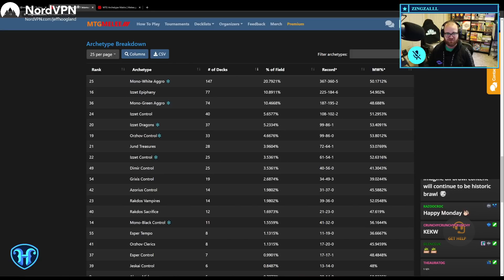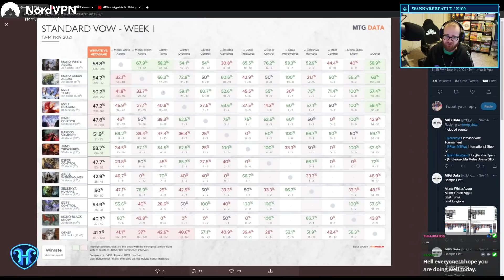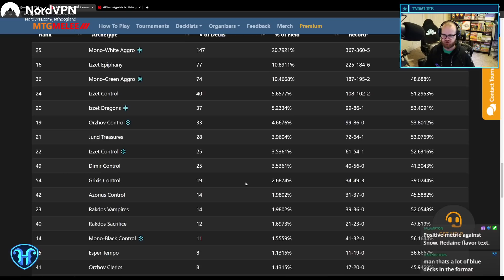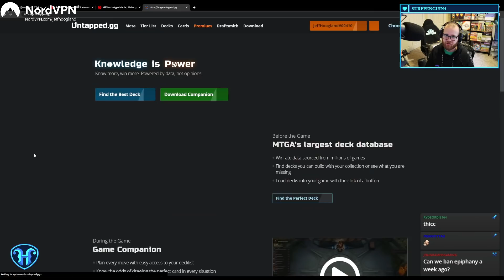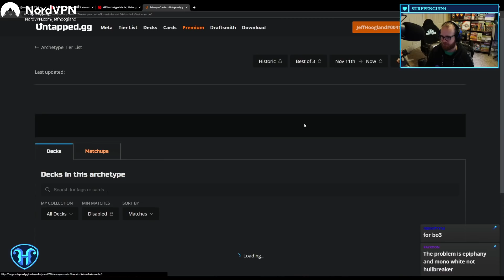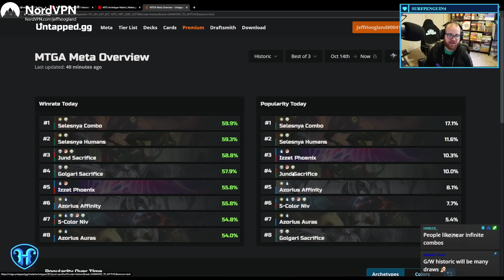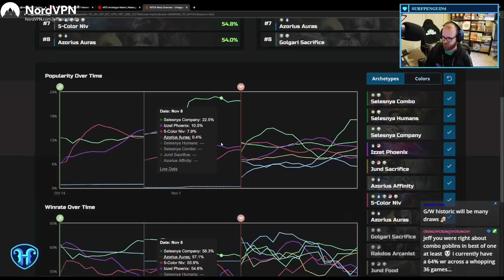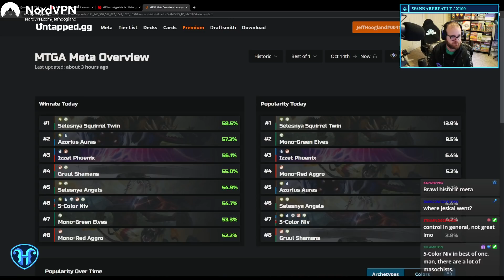Meta Monday for Standard & Historic on Magic Arena